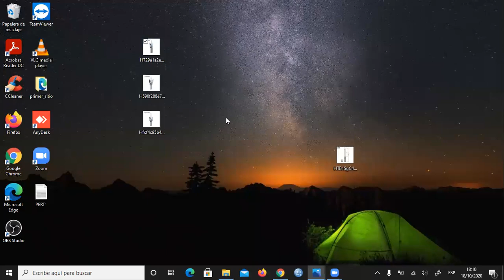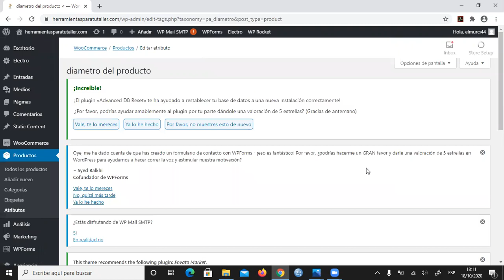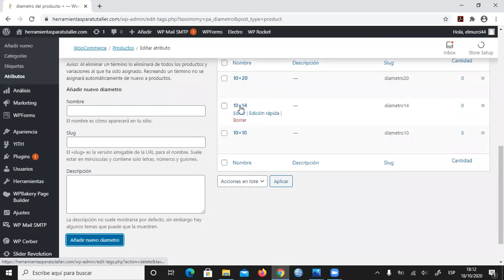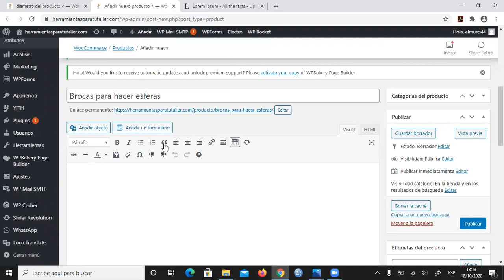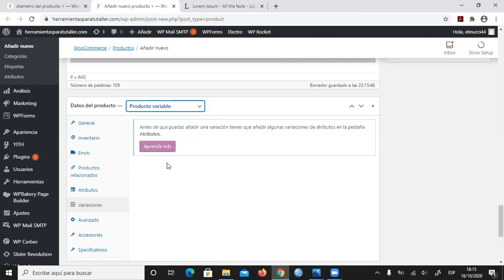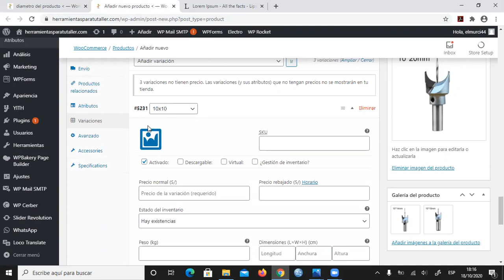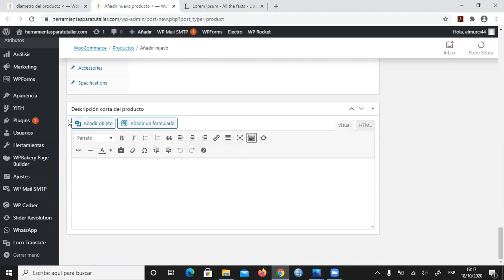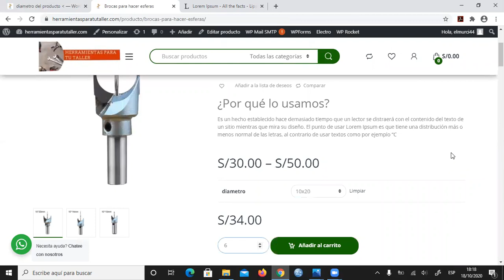Configuración de productos variables en Woocommerce